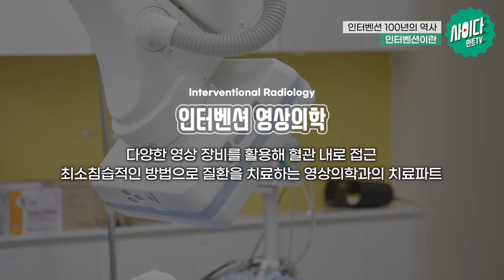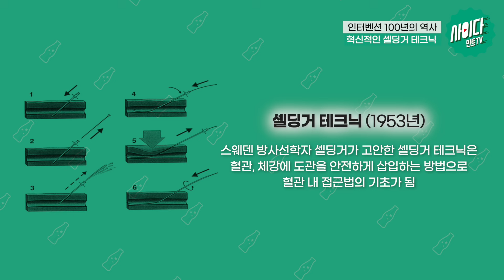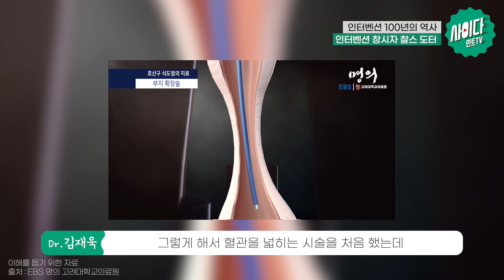수술없는 치료의 시작, 인터벤션 영상의학100년의 역사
*인터벤션*
영상의학과의 치료 파트로 실시간 판독과 치료를 병행하는 분야입니다.

첨단 치료로 시행된지 얼마 안된 치료법같지만
무려 100여 년의 오랜 역사를 지니고 있다는 것, 알고 계셨나요?

인터벤션 영상의학 100년 역사 1탄!
영상의학과 의사가 직접 들려드립니다. 👨🏻‍⚕️🧑🏻‍⚕️💬